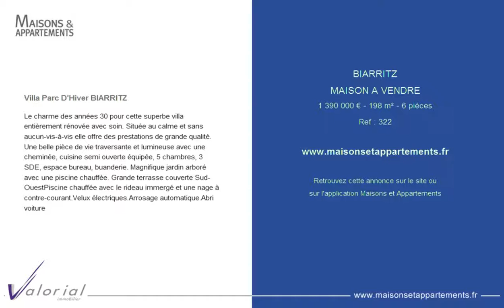BIARRITZ - MAISON A VENDRE - 1 390 000 € - 198 m² - 6 pièces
Référence : 322

Villa Parc D'Hiver BIARRITZ
Le charme des années 30 pour cette superbe villa entièrement rénovée avec soin. Située au calme et sans aucun-vis-à-vis elle offre des prestations de grande qualité. Une belle pièce de vie traversante et lumineuse avec une cheminée, cuisine semi ouverte équipée, 5 chambres, 3 SDE, espace bureau, buanderie. Magnifique jardin arboré avec une piscine chauffée. Grande terrasse couverte Sud-OuestPiscine chauffée avec le rideau immergé et une nage à contre-courant.Velux électriques.Arrosage automatique.Abri voiture

Cette annonce vous est proposée par l'agence VALORIAL